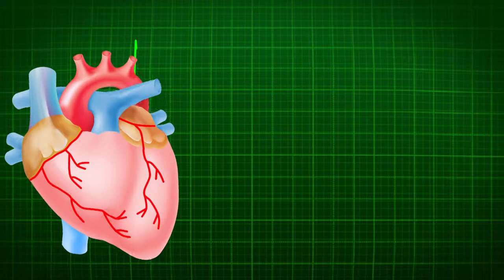Heart, ECG, Pulse I No Copyright, Copyright Free, Free for YouTuber I Animation, Medical, Healthcare